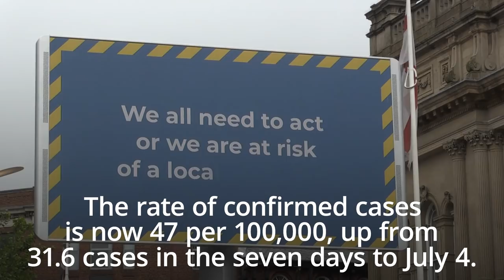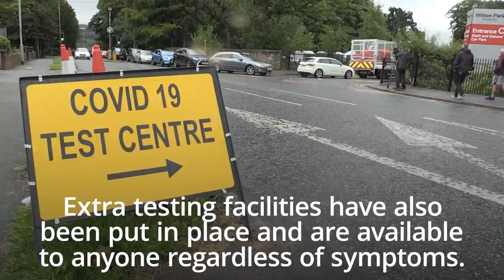Coronavirus UK: Blackburn facing threat of localised lockdown amid rising coronavirus cases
Blackburn with Darwen Council has warned residents to be extra vigilant amid a 'rising tide' of coronavirus cases which could lead to a localised lockdown.